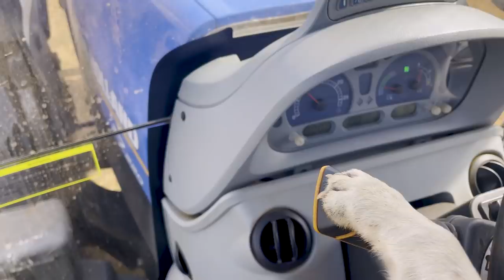Lexie the driving dog is a jack russell who thinks she’s an Aussie sheepdog 🐕🚗 | ABC Australia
Lexie is a jack russell who is a working dog, or is she barely working? She lives on a farm near Hamilton, Victoria. Her owner Cam Zschesh sent the ABC these videos after teaching his little farm mate how to drive. Now Lexie chases sheep from the comfort of the ute, in the drivers seat.